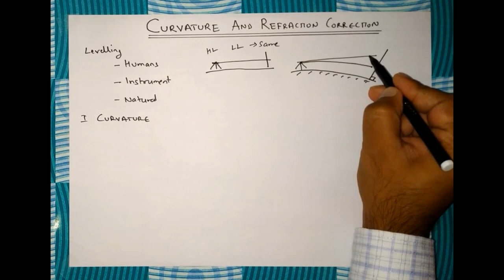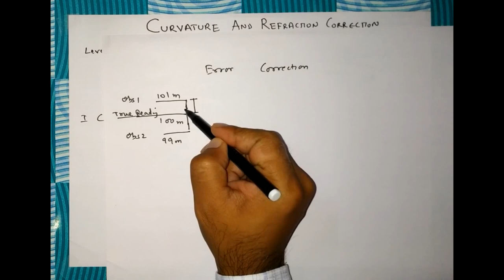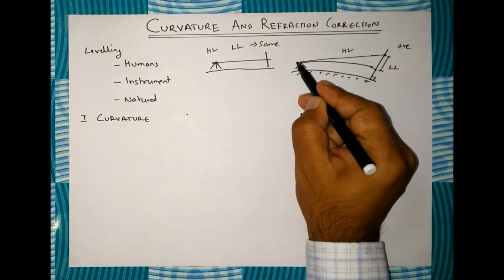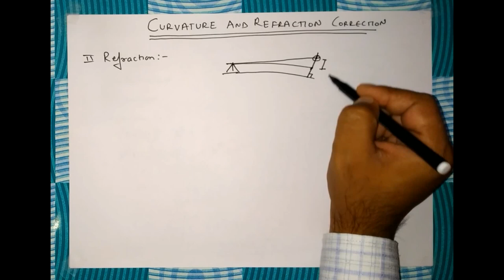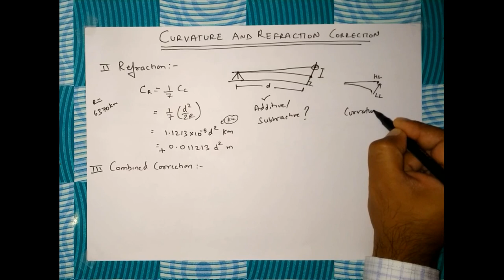6.8 Curvature and Refraction Correction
1) What is Curvature and Refraction correction in levelling?
                   2) How to derive the formulas of curvature and refraction correction.
                   3) Distance of visible horizon.